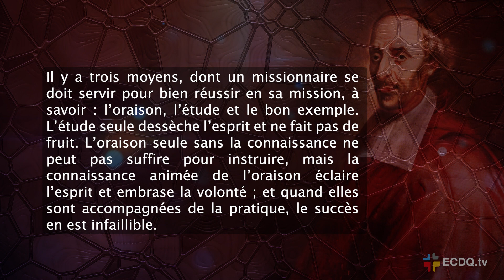Jour 3 - Neuvaine des fondateurs et fondatrices de l’Église de Québec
Citation de François de Laval

Il y a trois moyens dont un missionnaire se doit servir pour bien réussir en sa mission, à savoir : l’oraison, l’étude et le bon exemple. L’étude seule dessèche l’esprit et ne fait pas de fruit. L’oraison seule sans la connaissance ne peut pas suffire pour instruire, mais la connaissance animée de l’oraison éclaire l’esprit et embrase la volonté ; et quand elles sont accompagnées de la pratique, le succès en est infaillible.

Instructions de François de Laval et les responsables du Séminaire de Paris aux missionnaires du Séminaire de Québec 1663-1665